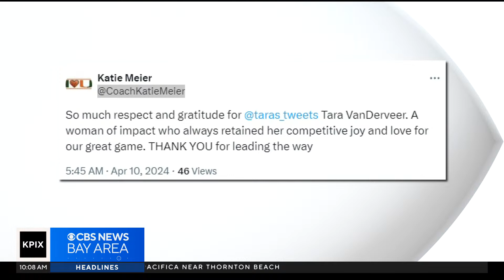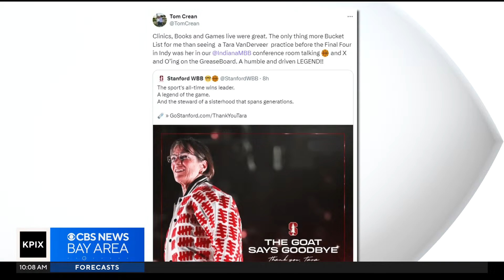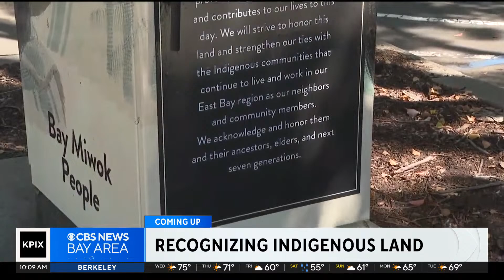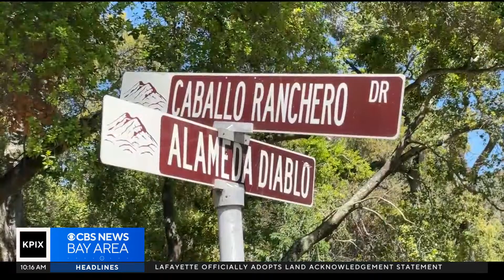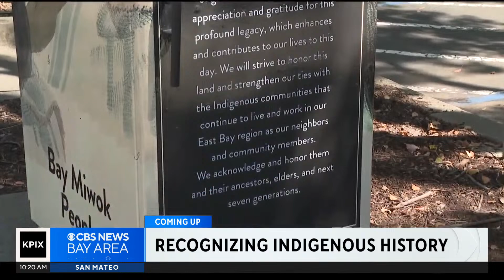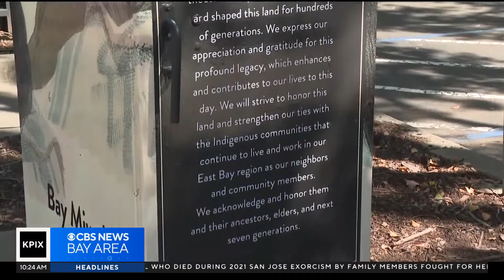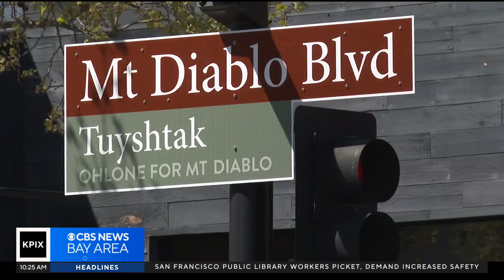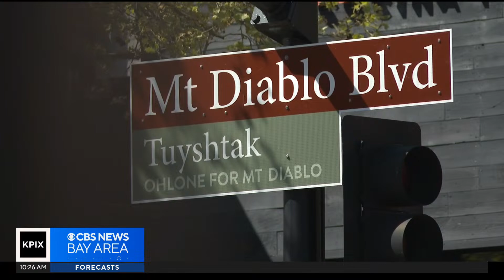CBS News Bay Area 10am 4/10/24